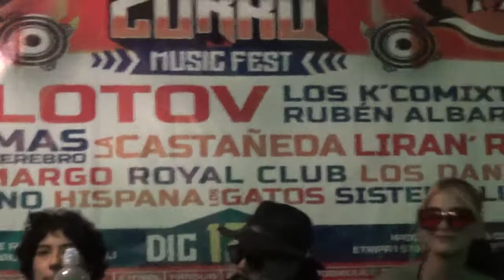Cuautitlán Izcalli, primera parada del Zorro Music Fest porque se lo merece